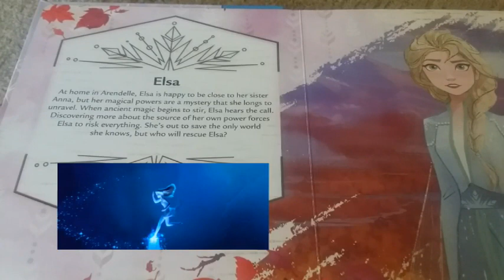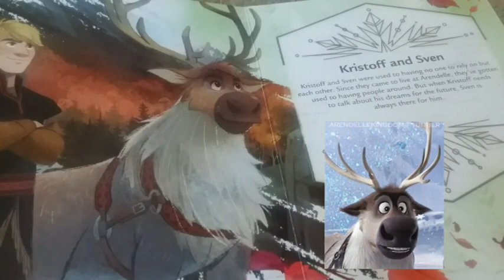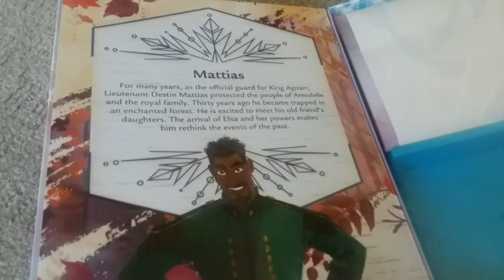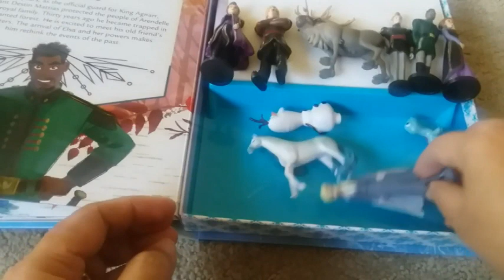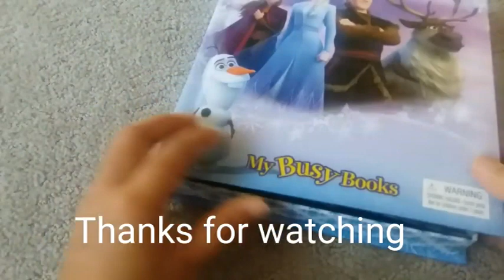Disney Frozen 2 | My busy book | Frozen 2 trailer 2019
The NEW Disney Frozen 2 adventures from my Busy book with fun figurines to play.